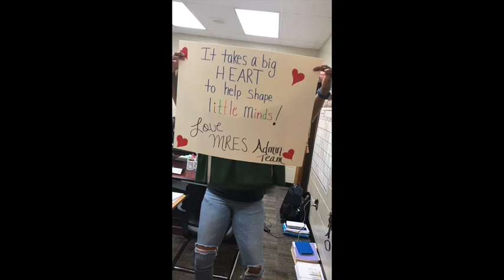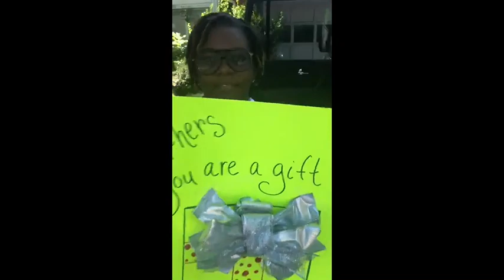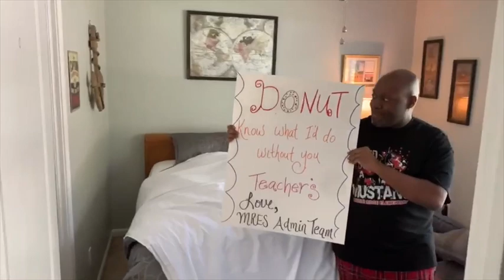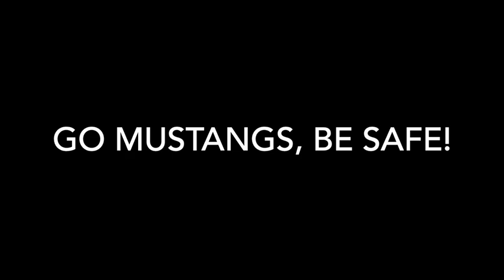MRES Don't Rush Challenge- Teacher Appreciation Week!